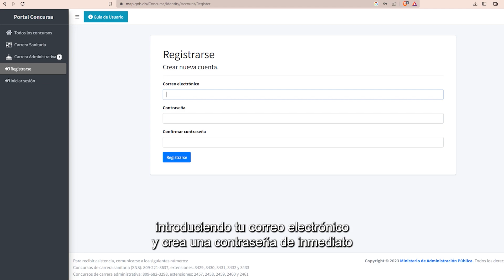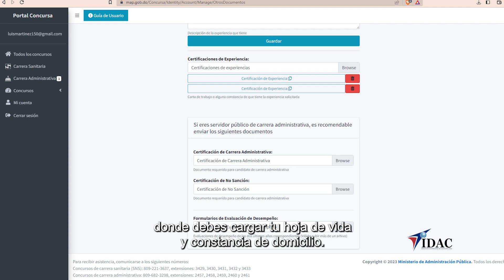CÓMO APLICAR A LAS VACANTES DE IDAC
Inducción para aplicar a nuestras vacantes a través del portal CONCURSA del @MAP.rdo

Regístrate en map.gob.do/concursa